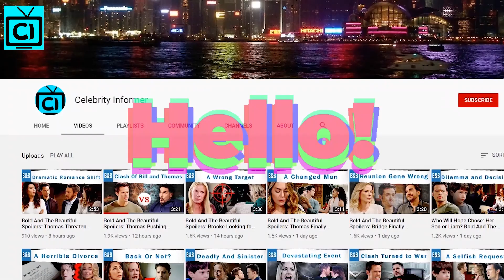Bold And The Beautiful Spoilers, Jan-15: Brooke Not Happy Over Ridge And Shauna Kiss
Bold and the Beautiful spoilers: The "Bridge" reunion is about to happen in B&B! However, the happiness might be shortlived as Ridge Forrester is going to admit something that will leave Bridge Logan as mad as ever. As B&B fans know he has been spending quite sometime kissing Shauna Fulton! So there might be a fight or a two between the ladies!